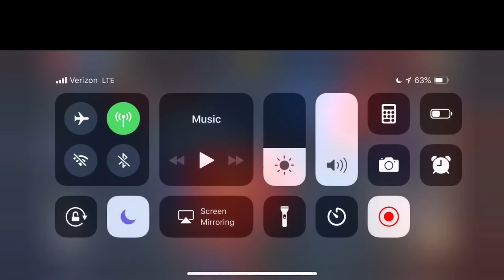WW vs lv270 - Expedition TT - 2:06